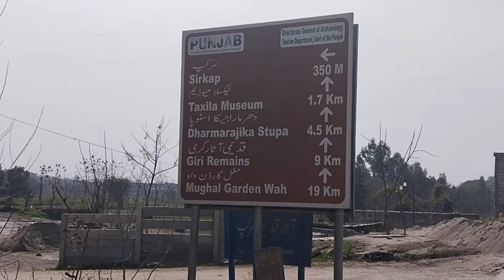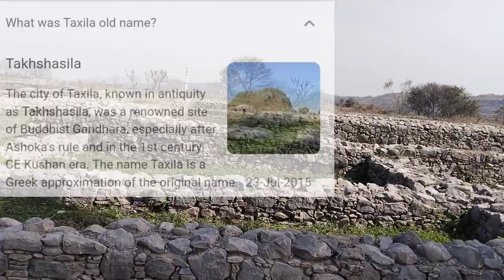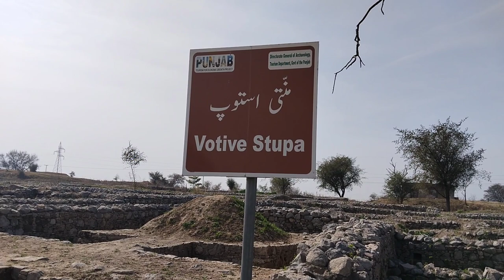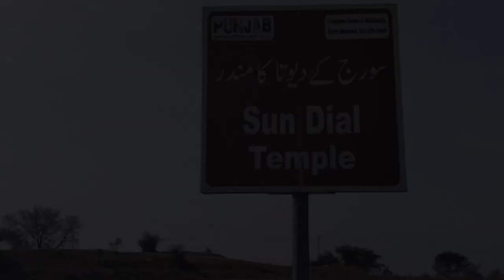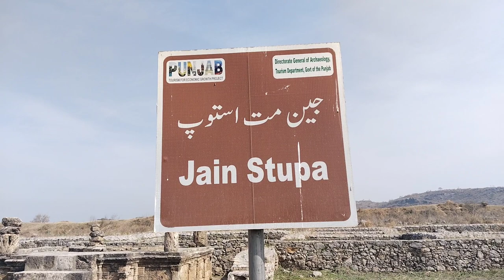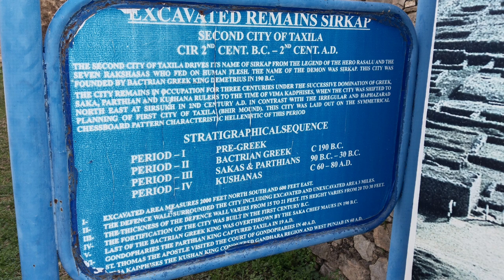Sirkap Remains Ancient City Of The World Located @Taxila Pakistan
Friends I explore my experience to visit beautiful places of my beloved country Pakistan 🇵🇰. I shared my experience with whole world. So I just hope that I entertain you. Keep support me for more explorer
I am Mohsin
My mission is discover beautiful places of Pakistan 🇵🇰